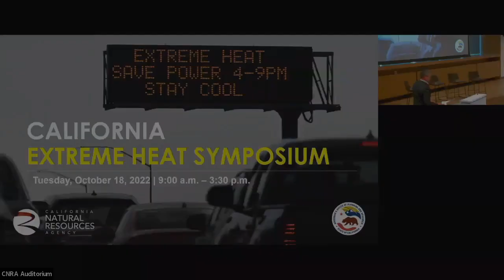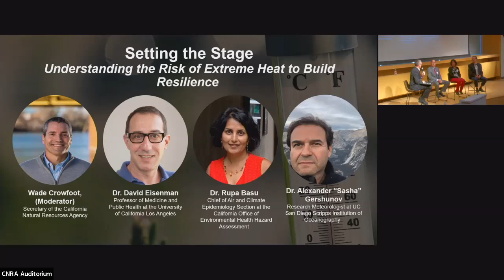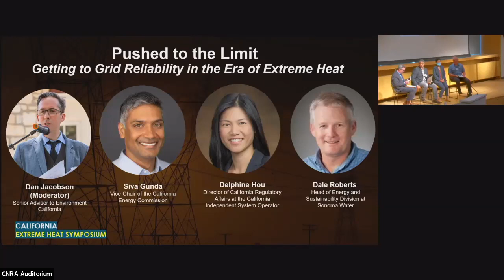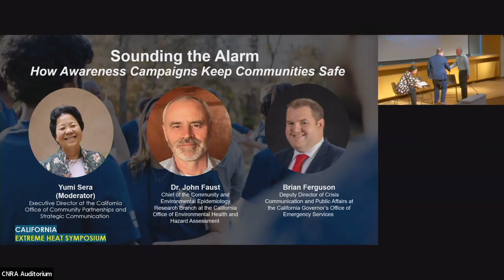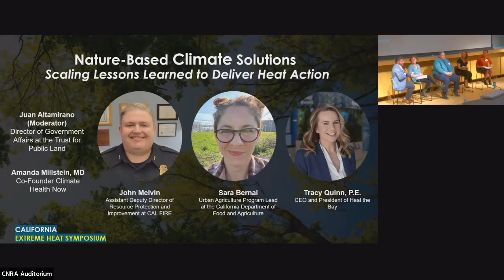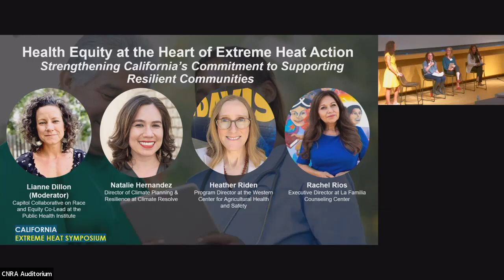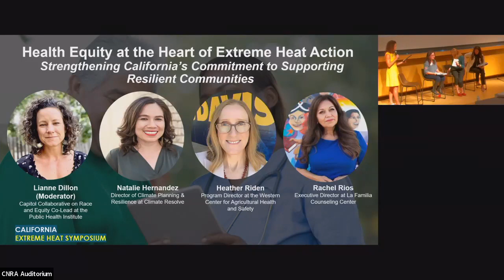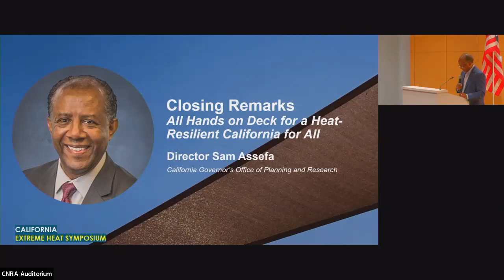The California Extreme Heat Symposium 10/18/22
Extreme heat is a public health, climate resilience, and social equity problem that will impact every community in California for decades to come. Join the California Governor’s Office of Planning and Research, Natural Resources Agency, and leaders across the state on October 18 to discuss critical topics related to extreme heat and innovative solutions available to address its wide-reaching impacts.